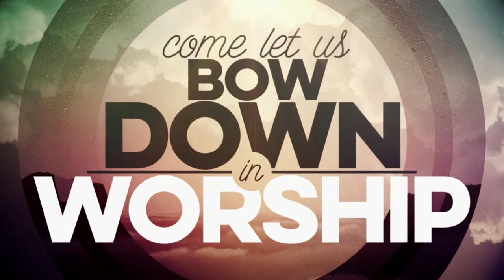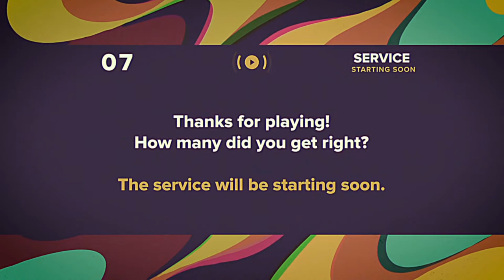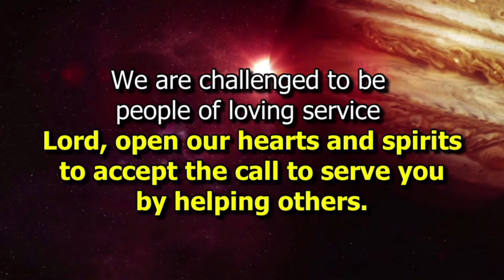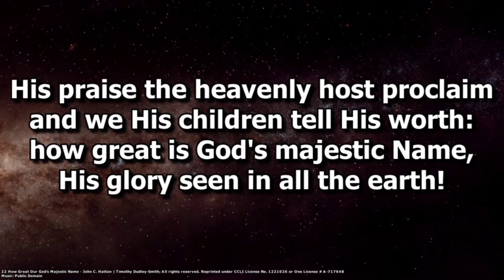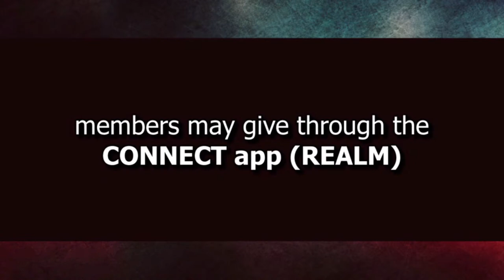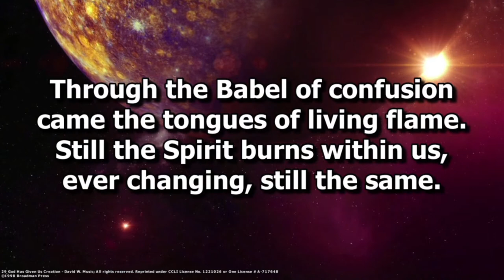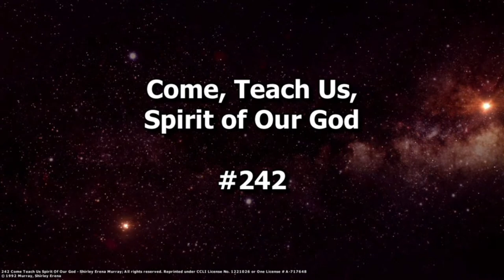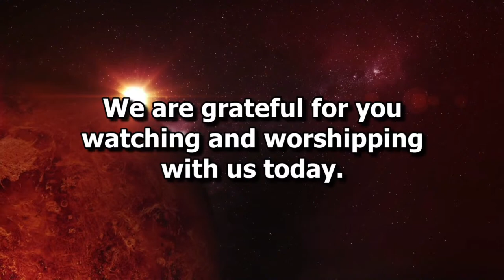11AM Sunday Worship August 30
Live Stream begins at 10:45 with pre-service videos, announcements, prelude, and Bible trivia countdown. Worship begins around 11:00 am. for worship resources and to view past recordings.